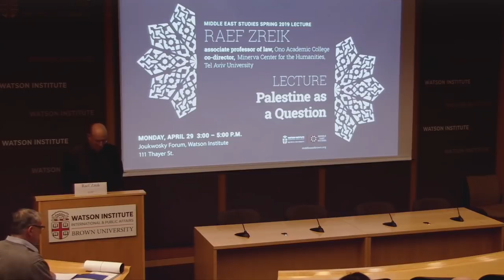Raef Zreik – Palestine as a Question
In 1948, Israel managed to solve the demographic problem of Palestinian majority by expulsion, creating the Palestinian Refugee problem. But Israeli occupation of the West Bank and Gaza reintroduced the problem apparently solved in 1948. The first attempt to solve the re-emerging problem was based on territorial separation, “the two states solution,” but this attempt has failed. With the recent Nationality Basic Law, a new mode of separation is underway: instead of territorial separation, an ethnic-religious separation, within one geopolitical unit.

Given the overwhelming power of Zionism and its expansive nature, the Palestinian Question is being re-conceptualized; the struggle with Israel has become a struggle within Israel – a struggle for a different Israel. The “internal” question regarding the nature of the Israeli regime and its democracy, and the “external” question regarding the future of Palestine are being entangled in an inextricable manner like never before.

Raef Zreik is a Palestinian legal and political theorist. He is an associate professor of law at Ono Academic College, the academic co-director of the Minerva Center for the Humanities at Tel Aviv University, and a senior researcher at Van Leer institute in Jerusalem.

A Palestinian Studies lecture.